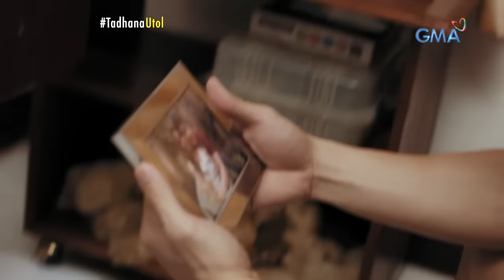Misis, na-in love sa kapatid ng kanyang mister! (Full Episode) | Tadhana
Aired (January 22, 2022): Sa pag-aakala na patay na ang ang kanyang mister na si Diego (Rodjun Cruz) sa Taiwan, nahulog ang loob ni Mona (Myrtle Sarrosa) sa kapatid ni Diego na si Natoy (Rayver Cruz).

Watch it every Saturday, 3 PM on GMA Network. for our full episodes.